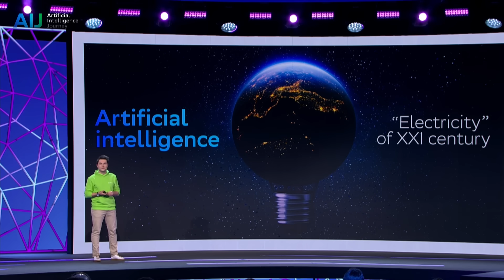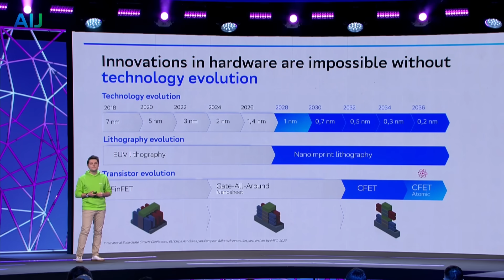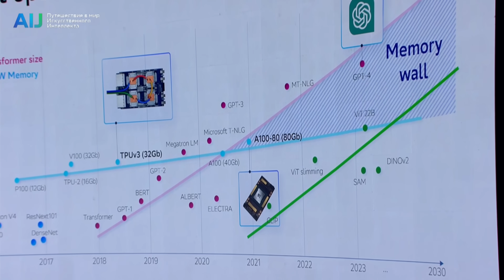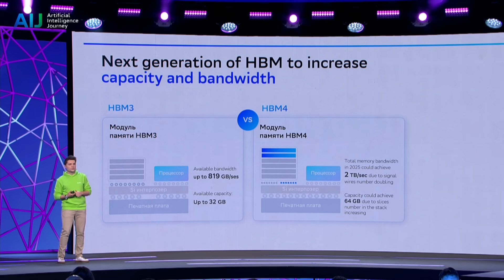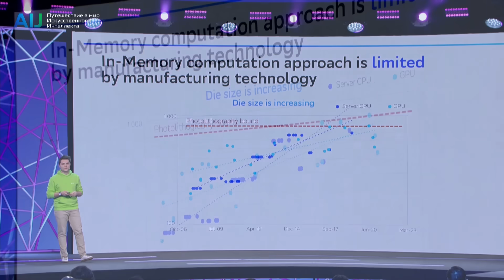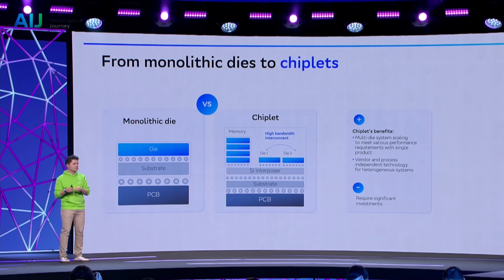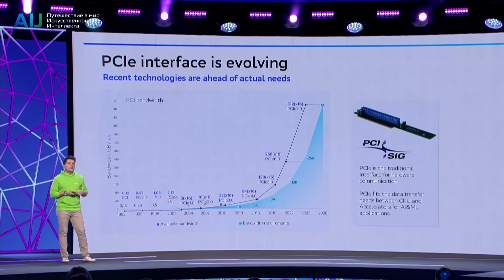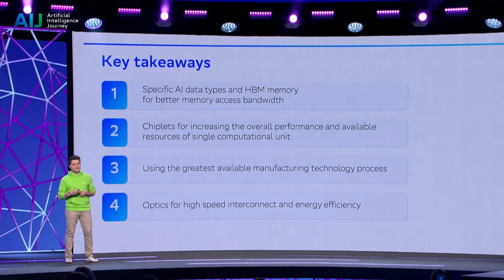The main trends in microelectronics to support AI | AI Journey 2023 | AIJ BUSINESS(0+) | November 23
Artificial Intelligence Journey 2023

The main trends in microelectronics to support AI | Main Stage
Speaker:
Sergey Belousov
Sber